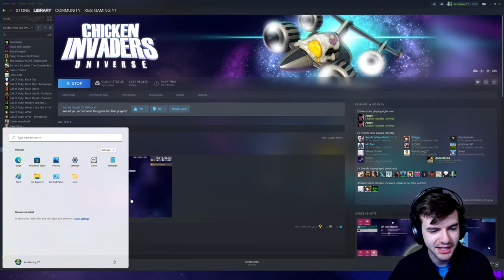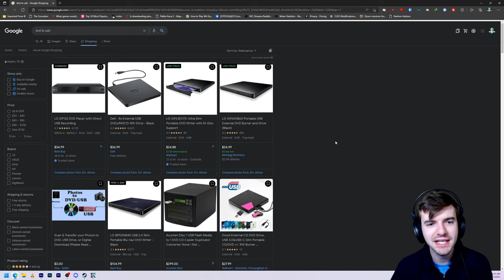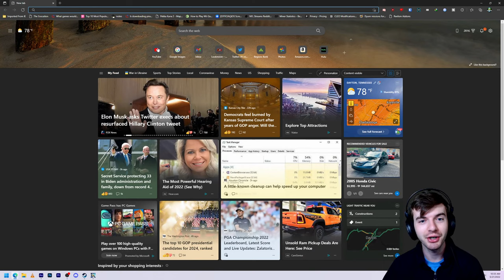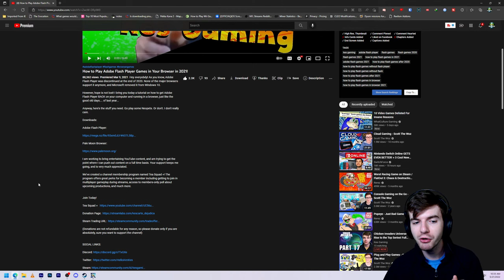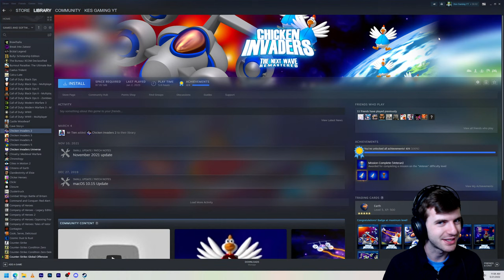Chicken Invaders Universe - A Rise to the Top Series! Full Walkthrough Livestream Part 17